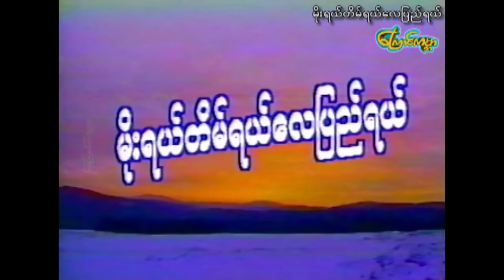【မိုးရယ်တိမ်ရယ်လေပြေရယ် | Rain,Cloud,Wind 】——သီဟတင်စိုး၊ခိုင်နှင်းဝေ၊စနေမ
ဒါရိုက်တာ-ဒယ်နီ
သရုပ်ဆောင်-သီဟတင်စိုး၊ခိုင်နှင်းဝေ၊စနေမ
ထုတ်လုပ်ရေး-ကြောင်ကမ္ဘာ

Director-Dal Ni
Actress-Thiha Thin Soe,Khine Nhin Wai
Type-Love,Family

Cat World Movie Film and Video Production.The copyright is owned by Cat World Movie.